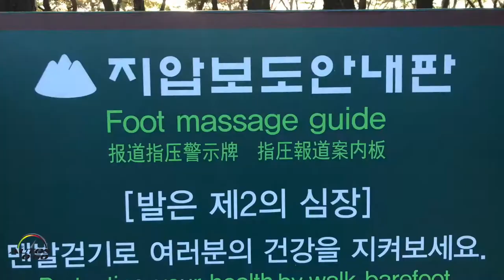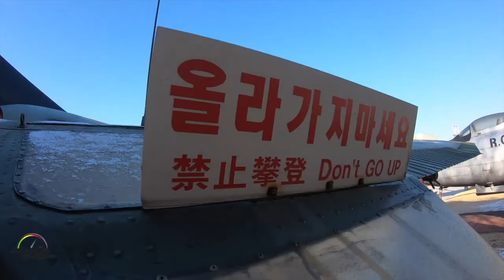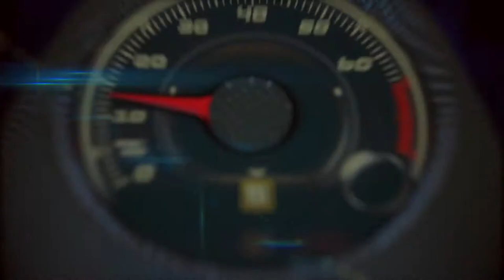My visit to Seoul, South Korea with Hyundai and Hyundai Mobis